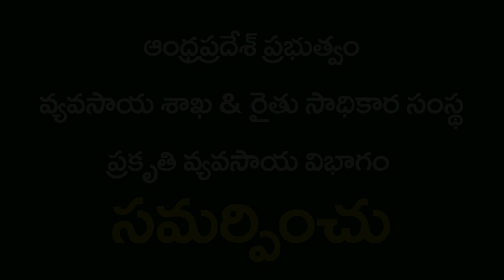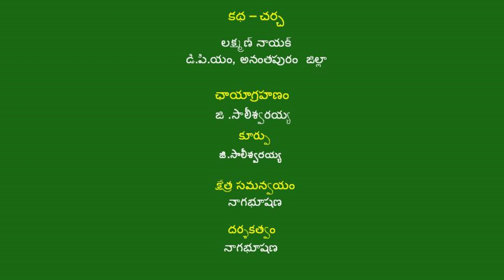Dry Sowing Success Story_Narasimhulu _Anantapuramu